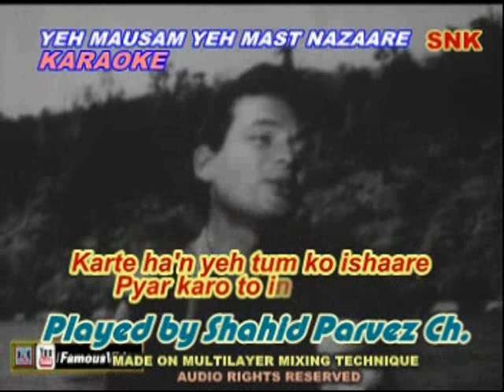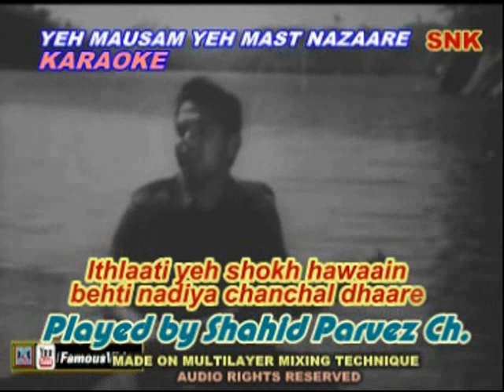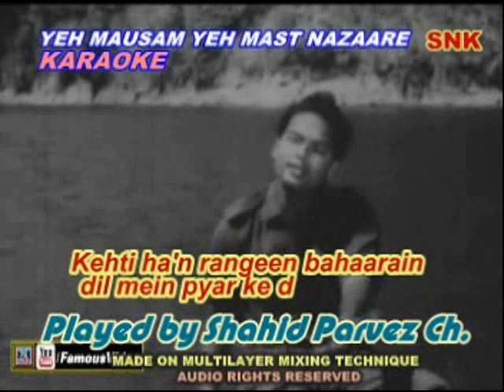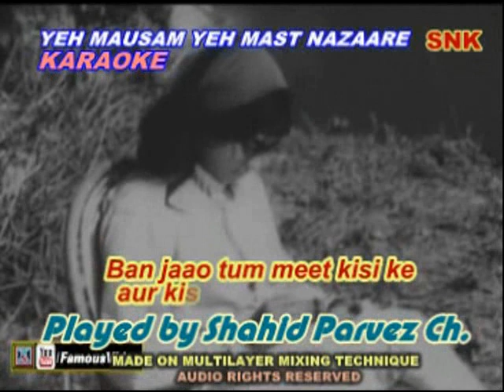YEH MAUSAM YEH MAST NAZAARE KARAOKE WITH LYRICS BY SHAHID PARVEZ CH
MOVIE: DARSHAN